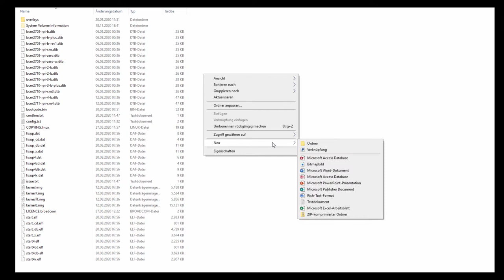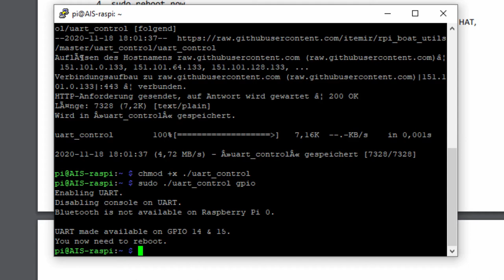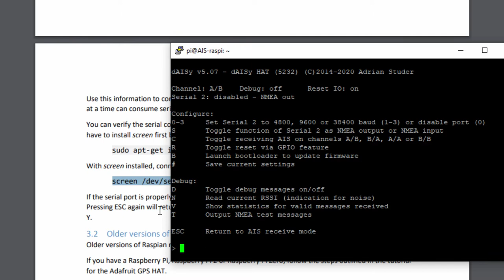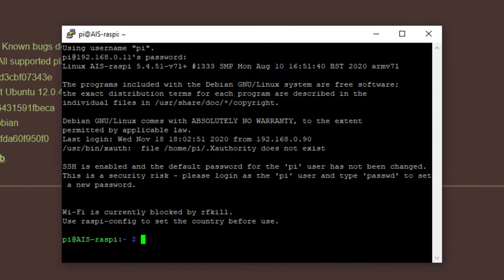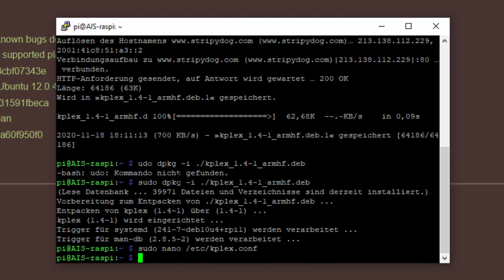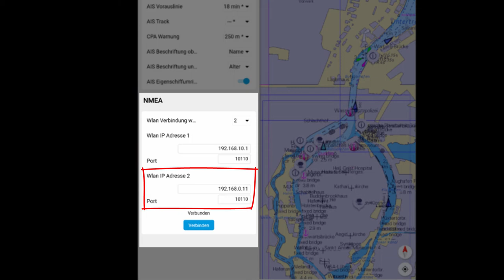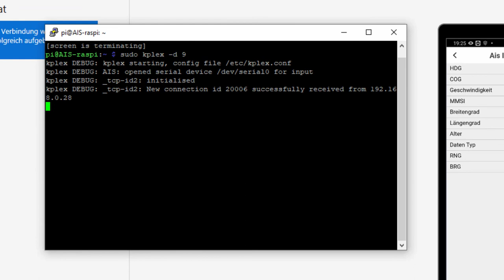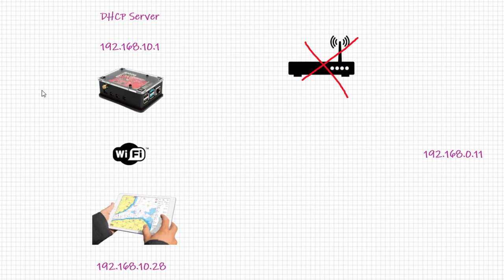raspberry on a boat #2: Kplex as AIS NMEA wireless access point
Sailboats are expensive. If you own an older boat, it is mainly the accessories.
The Raspberry Pi mini computer is cheap and powerful. With some extra hardware, it can take over several tasks on a boat, like acting as a wireless access point, providing the plotter charts and software, collecting AIS information or multiplexing NMEA 0183 data.

My main goal is to build a cheap AIS access point as I am using my tablet as the main plotter but I want to get AIS data in, wirelessly.
But as I did start with it, I also investigated OpenPlotter, OpenCPN and other software packages.

So, I decided to share the outcome as there is not much available on YoutTube so far and it was sometimes tricky to find the necessary information.

This is part #2: Kplex as a wireless AIS NMEA access point

In this part we will prepare a Rasbian Buster image, configure our dAISy HAT PCB, install Kplex, configure Kplex to collect serial data from data and forward it via TCP to our tablet which is using NV Charts.

Let's go!